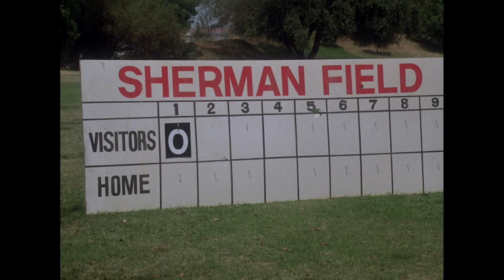Hulk Plays Baseball! | The Incredible Hulk | Science Fiction Station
Take me out with the crowd.
Hopefully I will not Hulk out,
Or else things will get too loud."
HULK BATTER UP!

From The Incredible Hulk Season 5 Episode 1 'The Phenom' - Banner and a baseball writer try to save a pitching prodigy's career.

The Incredible Hulk (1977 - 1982): Dr. David Banner is a widowed scientist caught in the middle of an experiment gone bad. As a result, whenever Banner gets extremely upset or stressed out, he turns into a huge green monster called the Incredible Hulk, with awesome strength and rage to match.